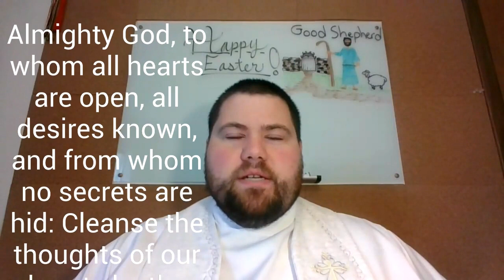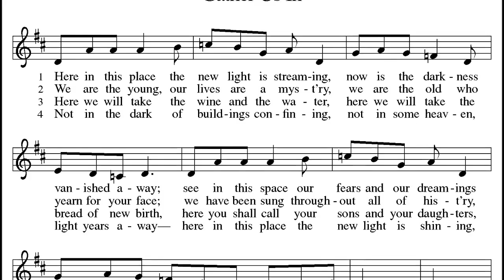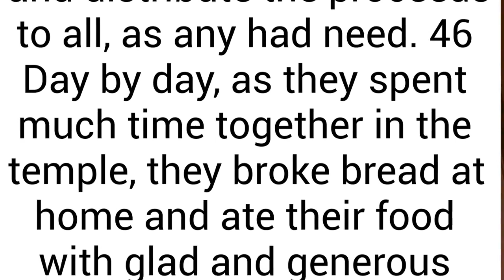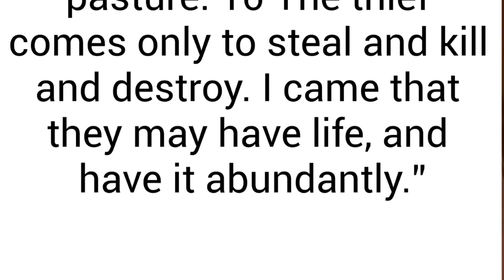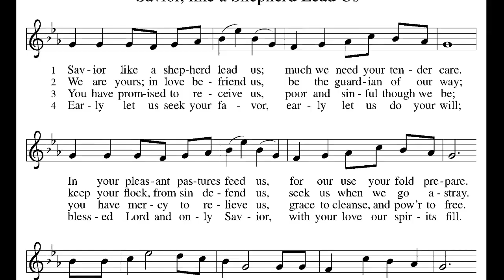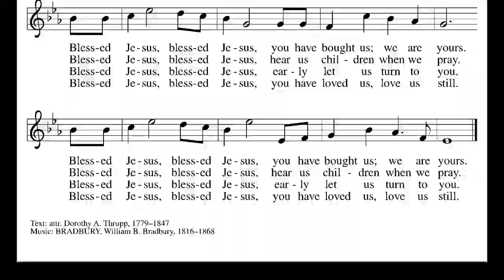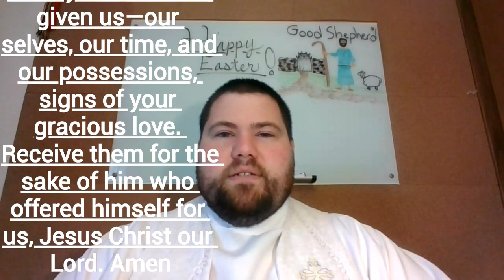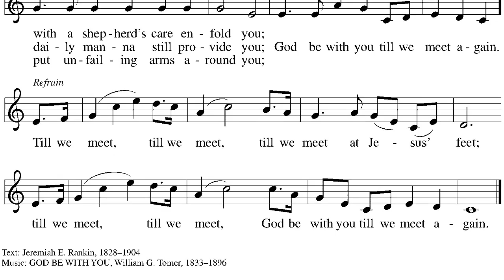2020 05 03 Fourth Sunday of Easter